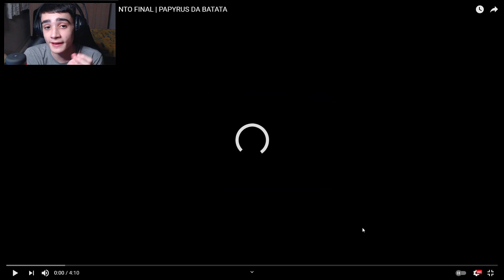REACT | Rap do Sans (Undertale) - JULGAMENTO FINAL | PAPYRUS DA BATATA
🎮 Epic Games: YT LuisGAMER
🎮 PSN: LuisHenrick_